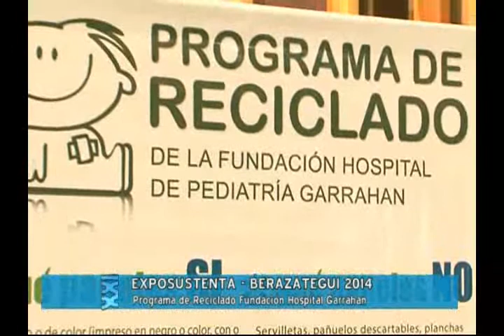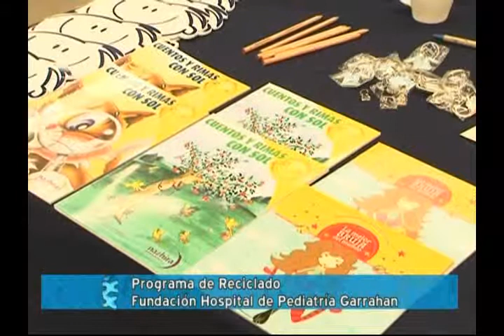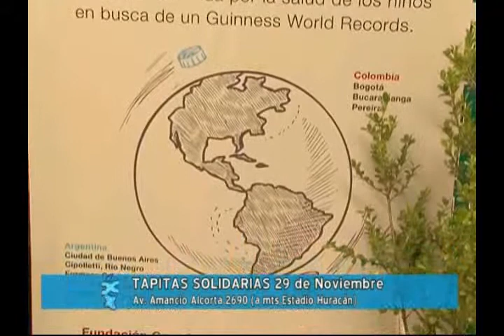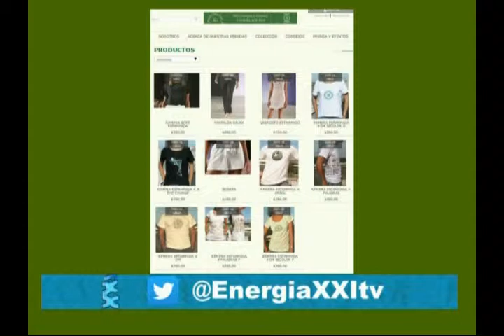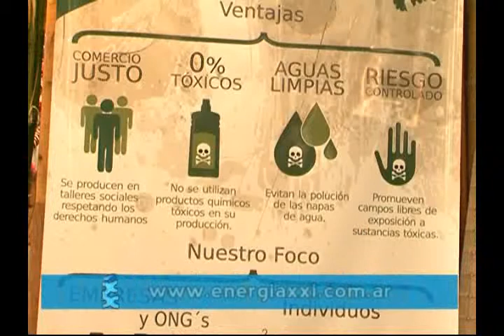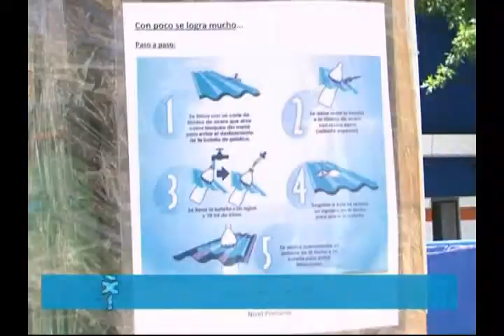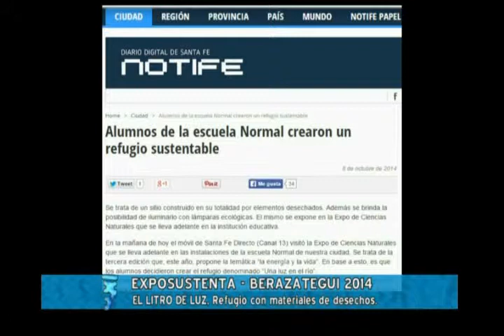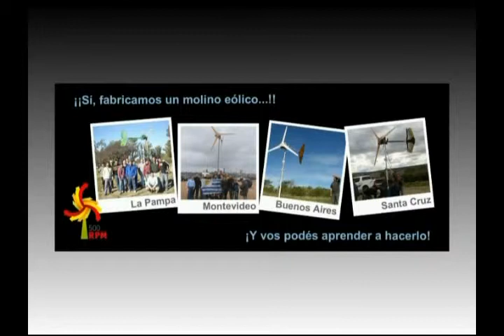Energia XXI - PGM 132 EXPOSUSTENTA Berazategui 2014 P1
ExpoSustenta - Feria de Sustentabilidad y Consumo ...
Erico Spinadel Asociación Argentina de Energía Eólica. Martiniano Molina. Fundación Garrahan. Onda Orgánica. El Litro de Luz. Refugio con materiales de desechos.